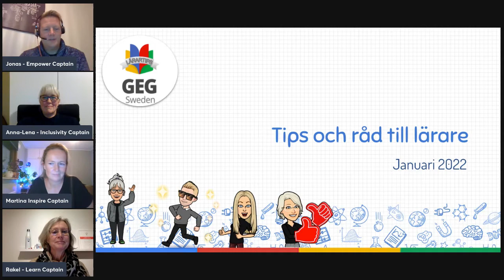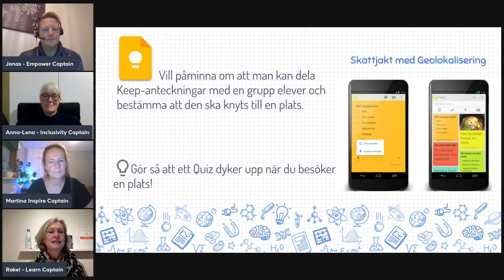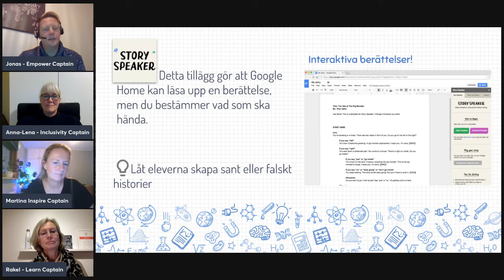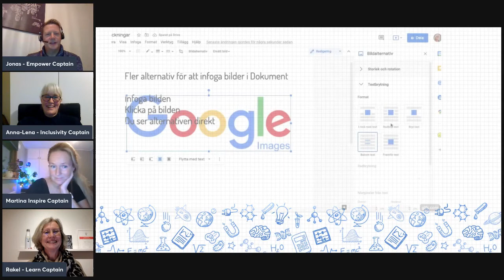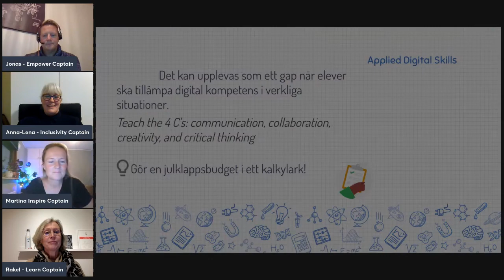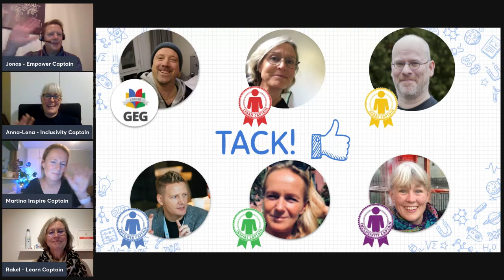GEG Sweden Lärartips Januari 2022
I detta avsnitt tar vi upp:
00:59 Skattjakt med Google Keep
02:40 Skapa interaktiva berättelser med Google Home [Obs! endast tillgänlig i vissa länder]
04:11 Fler alternativ för att infoga bilder i Google dokument
05:11 Infoga smarta chip i Google dokument
06:36 Snart kommer GEG Fika kring Google Certifierad Pedagog

God fortsättning på 2022 önskar GEG Sweden!